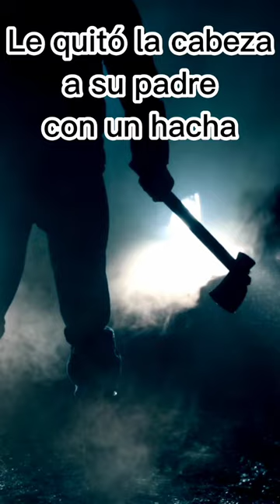El Artista Asesino - Richard Dadd